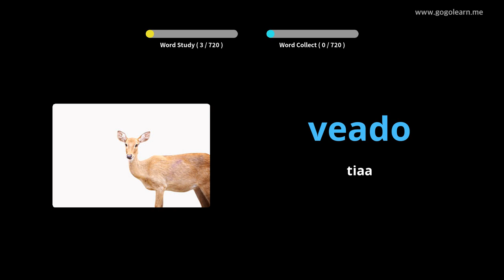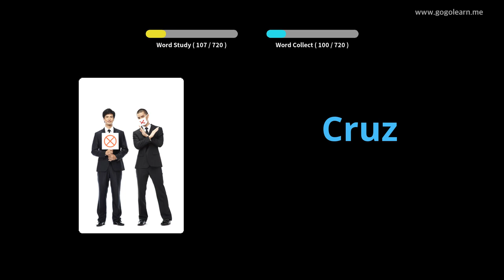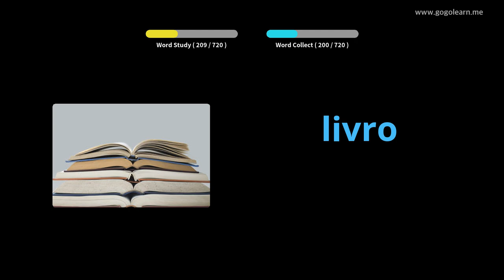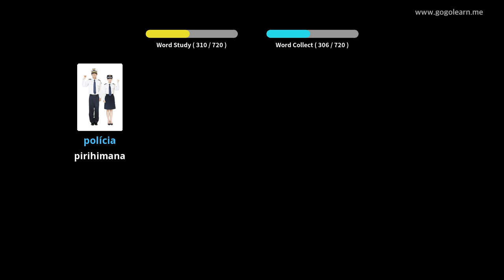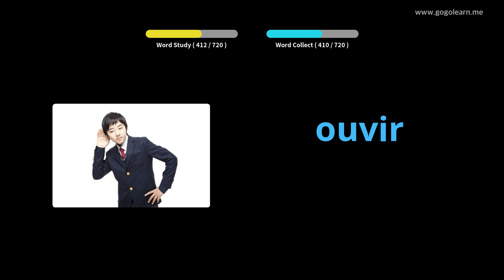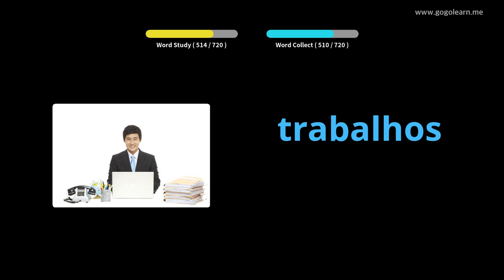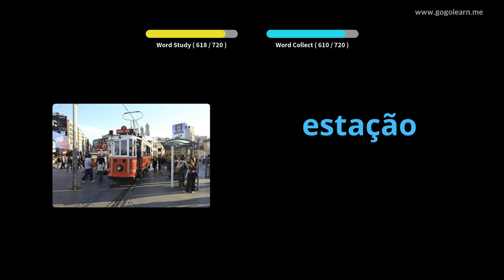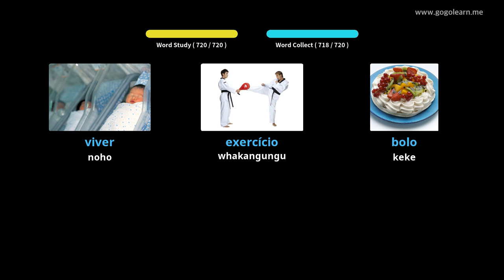Tamariki Pukapuka Potiki | Golearn